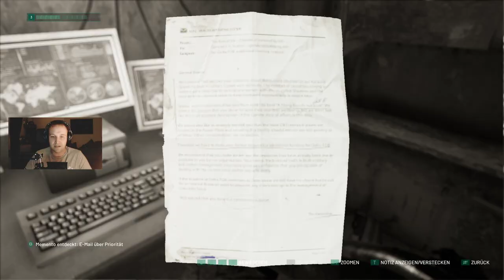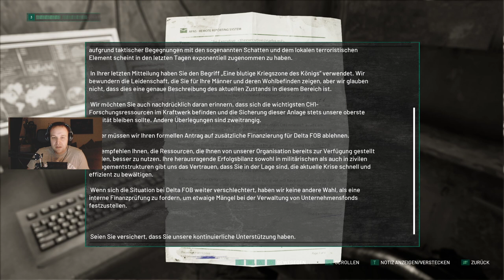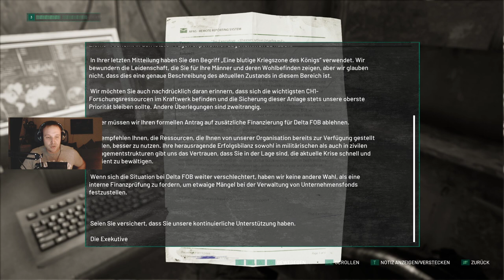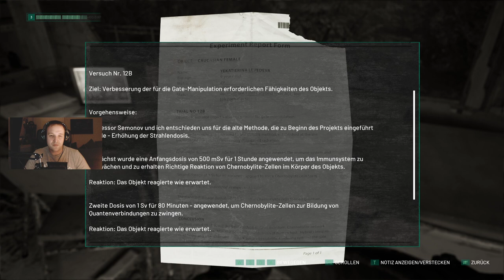Chernobylite ☢ 010* Ich bin der Schattenman